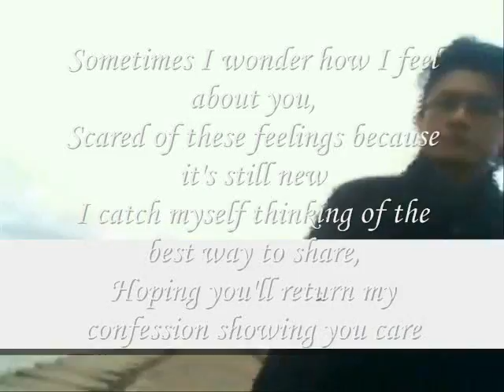the best way to share My Beauty Bright,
do.
do so
Money is an excellent servant, but the host
very bad.